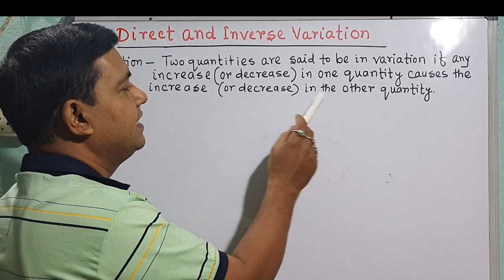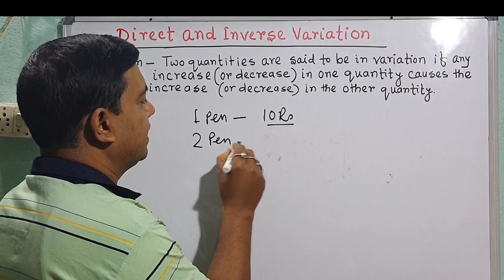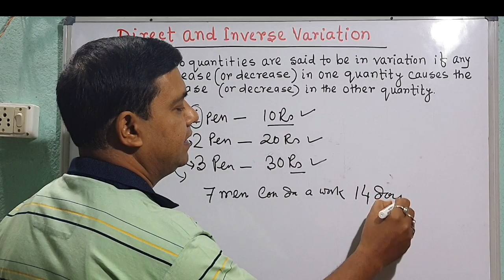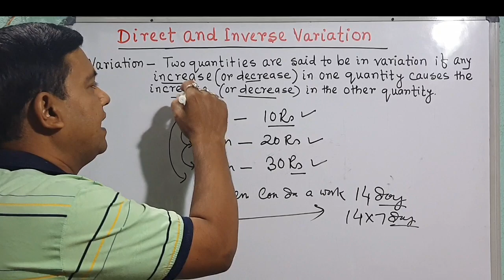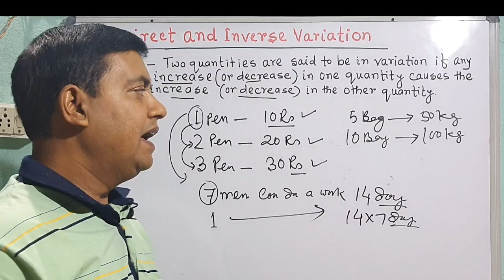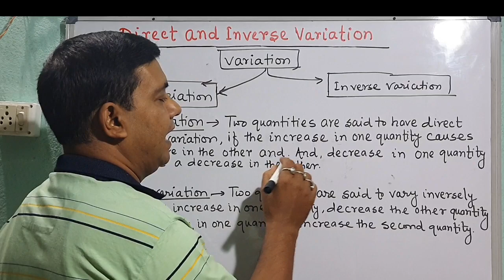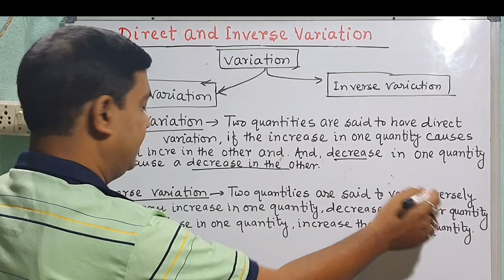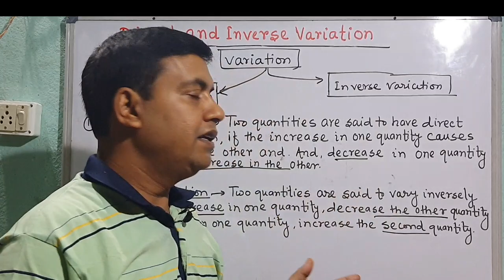Direct and Inverse variation introduction